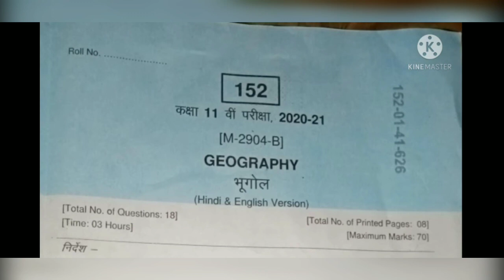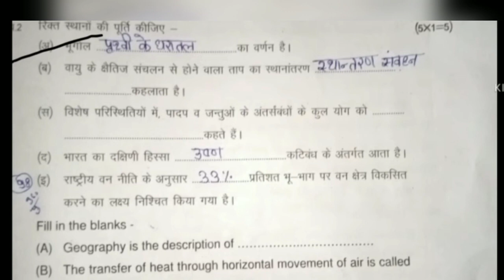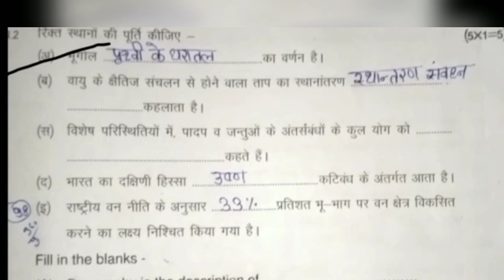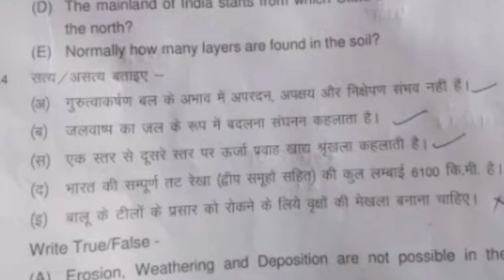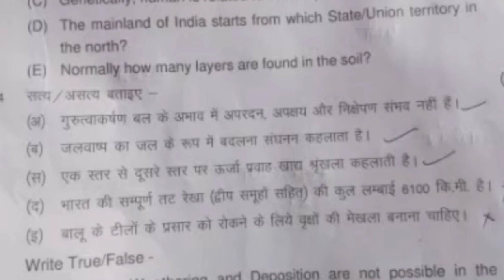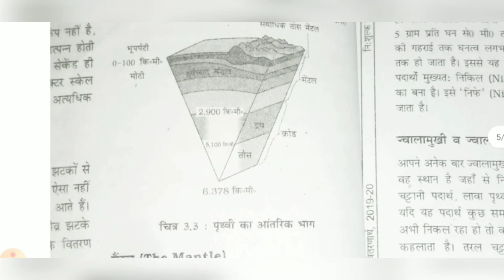11वीं वार्षिक परीक्षा 2021 भूगोल का सॉल्व पेपर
वार्षिक परीक्षा भूगोल का सॉल्व पेपर